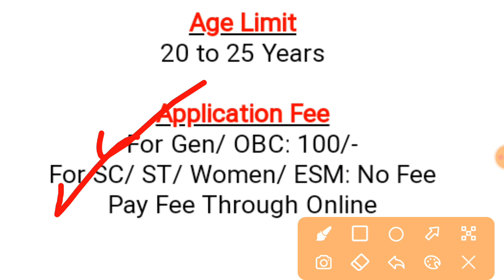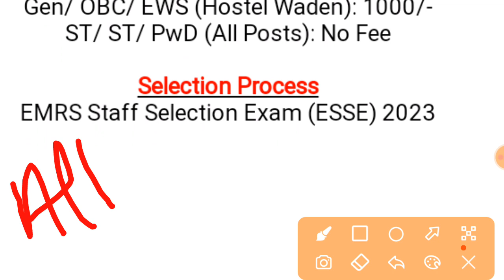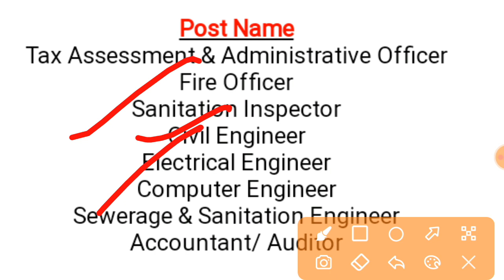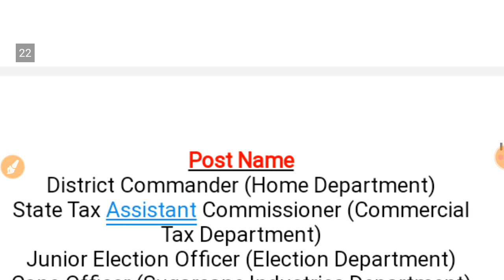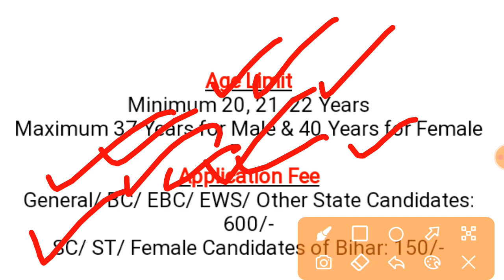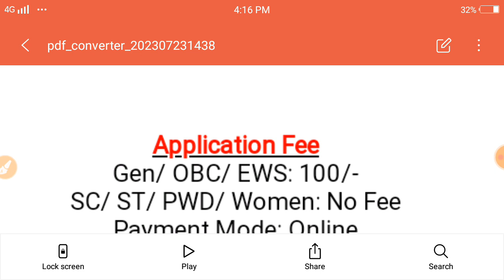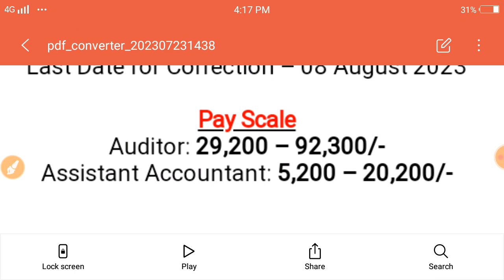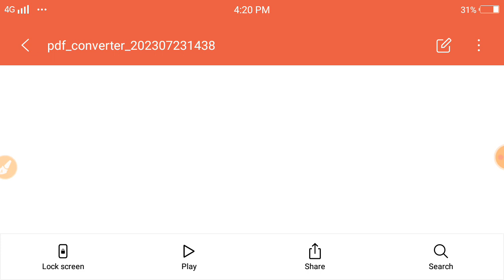जुलाई 2023 के अंतिम सप्ताह की 20 || July 4th Week Top 20 || बड़ी भारतीयों के फॉर्म || Goverment Jobs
Hello friends,

Topic covered in this video:

government jobs 2023 for 12th pass female railway jobs 2023 for 12th pass female
employment newspaper this week
govt jobs 2023 for 12th pass news this week